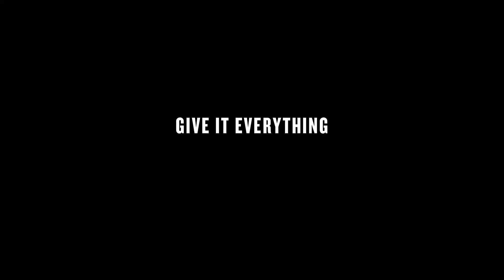Conquer the Cold Meet the 2021 All Wheel Drive Lineup Kia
This season, get a grip on the icy roads and muddy snow with our new lineup of winter-ready AWD vehicles.